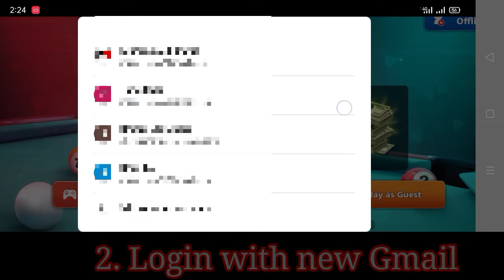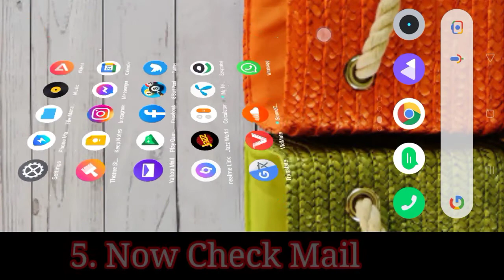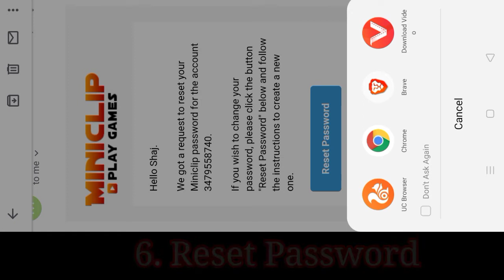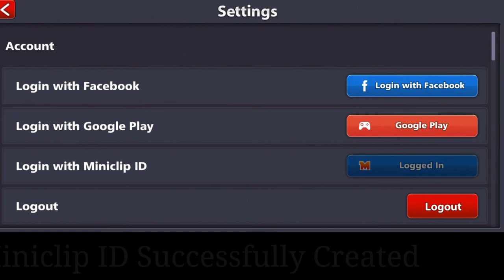How to create miniclip ID | miniclip ID kaisy banaty hay?? | 8BP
in this video I will show you how to make pure miniclip account in latest version.
es video main apko sikhao ga kih kis tarah miniclip account banaty hay latest version main. video ko full watch kre. step by step trick ko use kerna hay. video ko full watch kerna samjny kaily. .

________________/ Facebook \_______________

_______________/ Twitter \___________________

How to create pure miniclip account.
8bp miniclip ID banany ka tareeka.
how to convert fb to Gmail of 8bp.
create miniclip account in latest version.